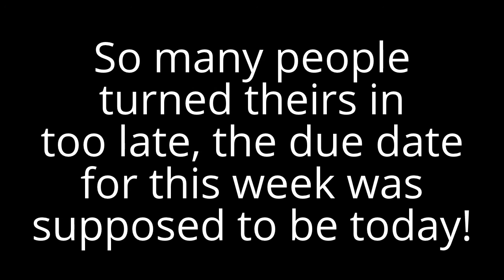ENDING MY ROLE PLAY!!!!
So sorry to everyone that wanted this to continue:((((